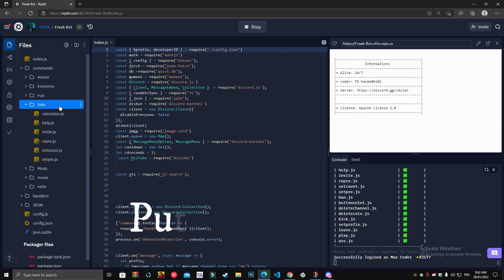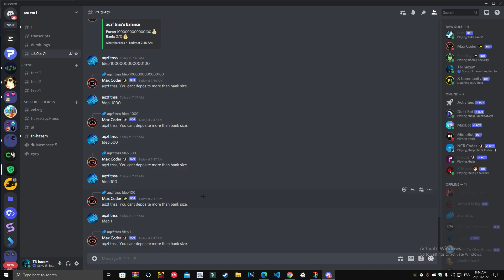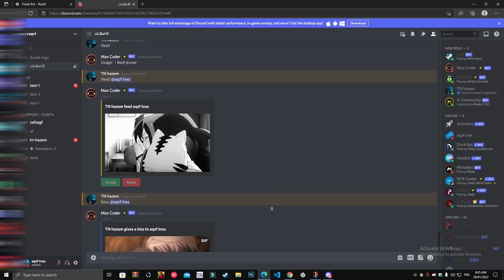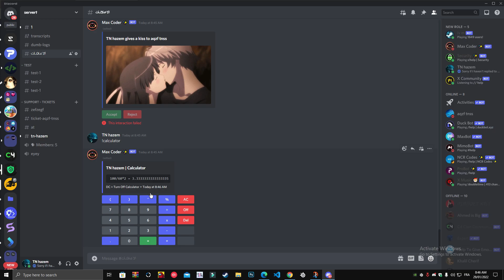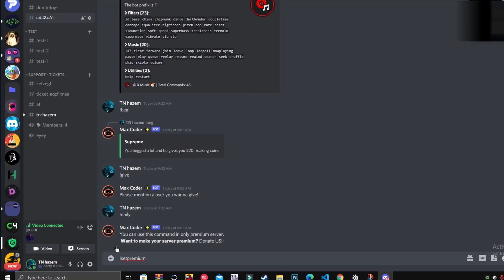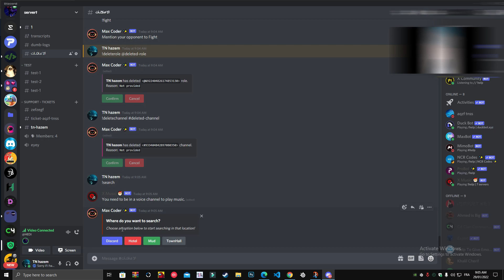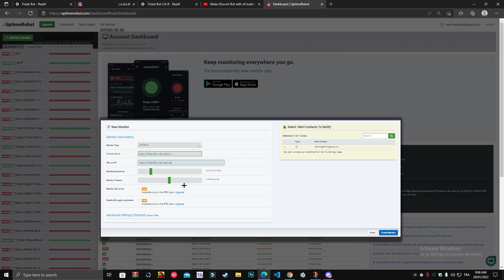how to make bot system economy mod ticket anime premium free code in replit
join to the server to get the code
code by supreme